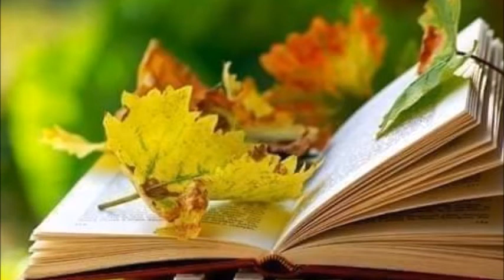TOAMNA CU ANI PRINSI IN CAIER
Versuri, COCA MAHALU - Muzica, GHIURI M